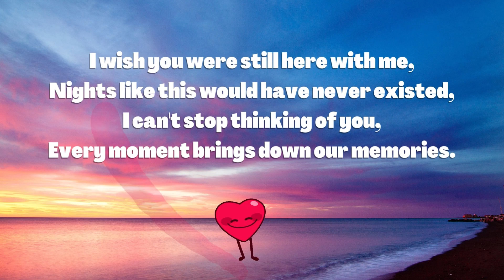I MISS YOU ❤️️.....Love poem